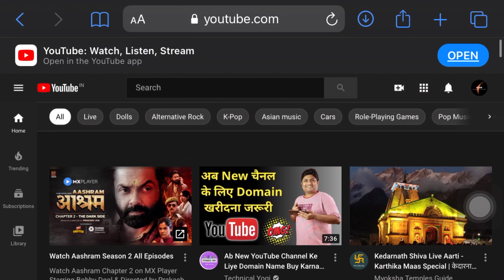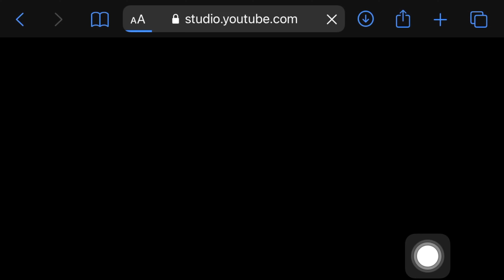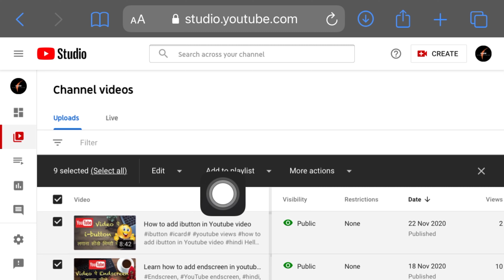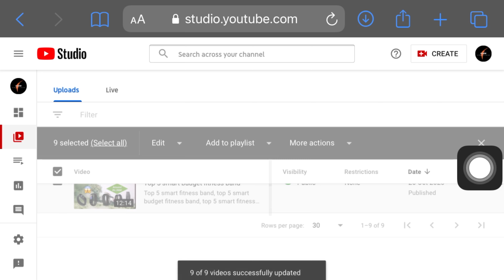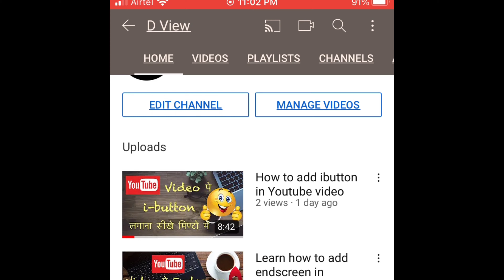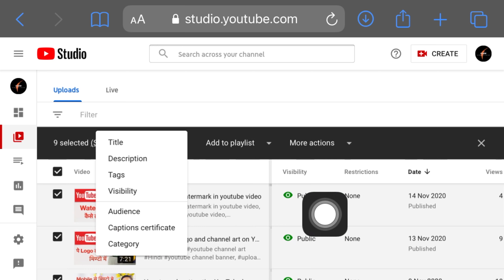Youtube endscreen problem solved/DY review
Hello Guys,

In today’s video we will see how to fix endscreen problem. Many times its happen that we use the endscreen but its not showing in the video. So please watch complete video for complete solution.

Thanks